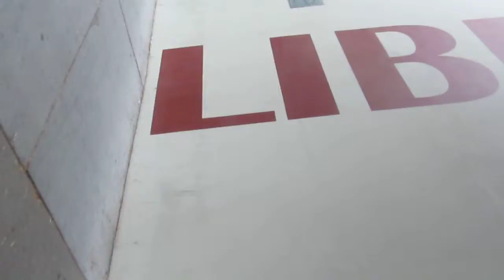Possible FBI Provocateur Gang Stalking Snitch Down Town San Diego CA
Feds use the tactic called "the floating box" to set you up surround you and attack you.  Feds use a lot of people who are homeless and most have no idea they are doing the bidding of the feds.